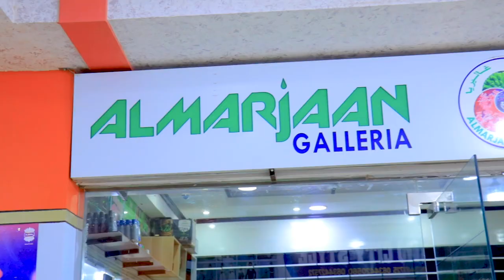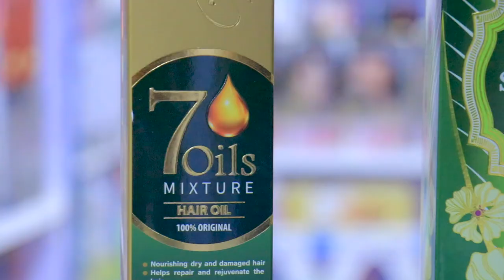Diyaar ma u tahay Fursadan?